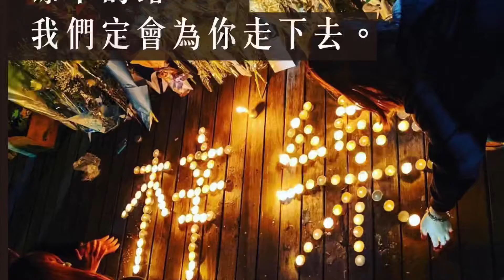墨爾本周梓樂悼念會